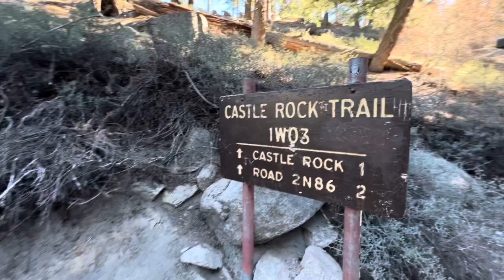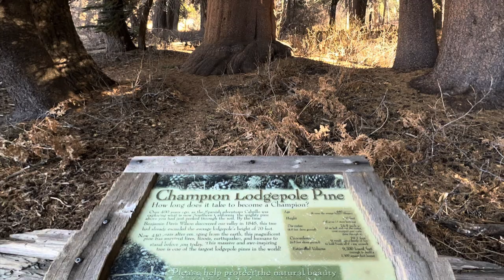Castle Rock Trail Big Bear California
Castle Rock Trail Hike Big Bear California